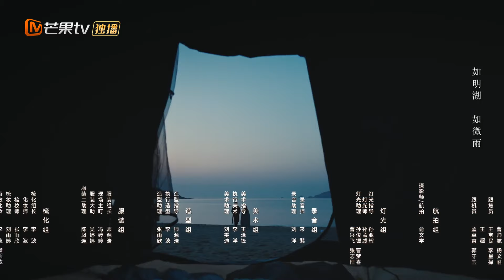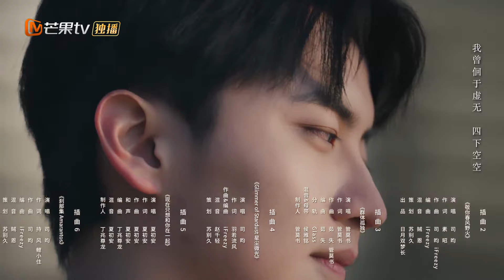【FULL】 《我亲爱的白月光》第十六集：我们的“三年”｜ 🌙月色背面，我在爱你 Moonlight｜MangoTV Short Play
🌙月色背面，我在爱你。

我亲爱的白月光简介：
替身演员苏筱筱（柯颖 饰）为了帮助明星方敏（宋昭艺 饰）摆脱费铭轩（陈鑫海 饰）而刻意接近，试图拿到他犯错的证据逼迫他离开，并与其上演了一场经典错爱戏份，殊不知这竟是苏筱筱男友唐宋（李柏言 饰）的一场阴谋。原来唐宋一直游走在苏筱筱和方敏之间，欺骗着两个女人的感情，意图利用苏筱筱扳倒费铭轩，一场“计中计”悄然上演。在费铭轩的帮助下，苏筱筱认清了唐宋的真面目，揭露了他的阴谋……假戏真爱最后在一场场的戏剧里，找到属于自己的调色盘。